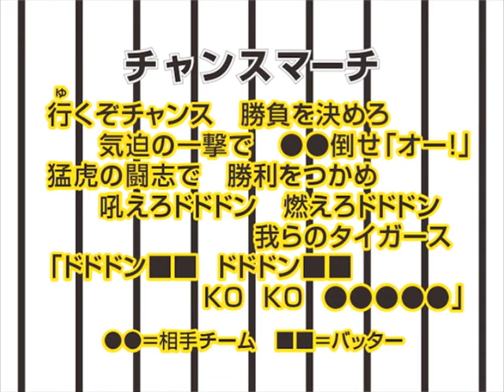チャンスマーチ (歌声つき)